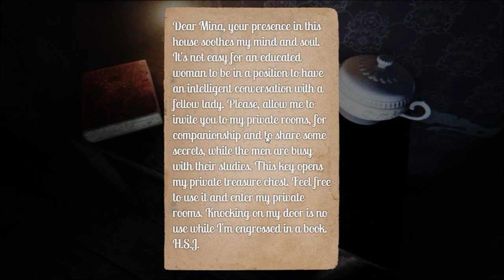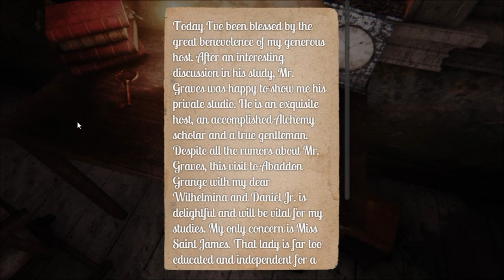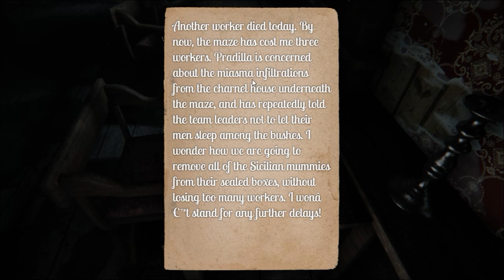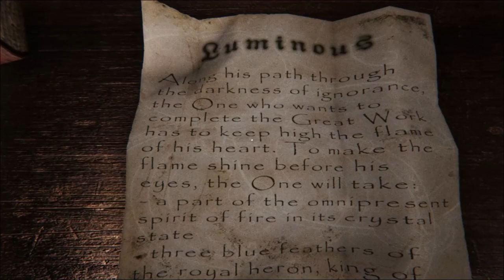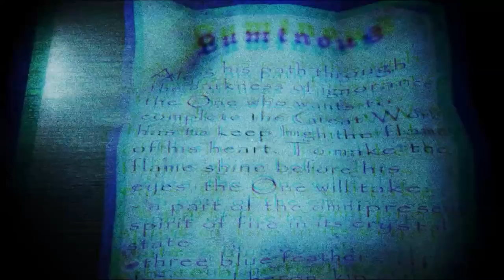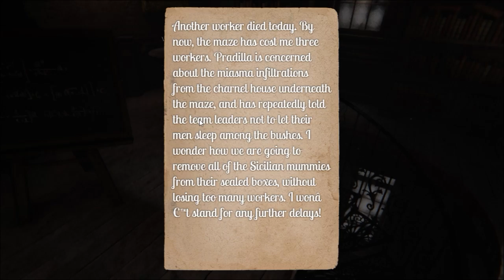HAUNTED HOUSE: CRYPTIC GRAVES - Atari Really Has Lost It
An incredible pile of crap, clearly funded by some change Atari found in the back of the couch.